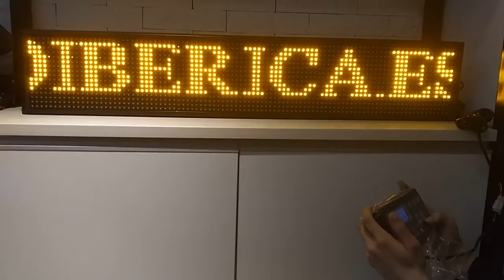PANEL MENSAJE VARIABLE WATER RESISTANT 996mm LED IBERICA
CARTEL CON MENSAJES VARIABLES
MANDO DE CONTROL CON PANTALLA COLOR
PROTEGIDO CONTRA EL AGUA PARA USO EXTERIOR
ALMACENA 100 MENSAJE CON VARIACIÓN DE VELOCIDAD
REGULACION DE LA INTENSIDAD DE LOS LEDS
SE ALMACENAN DESDE SOFTWARE PARA PC SUMINISTRADO CON VARIOS TIPOS DE LETRA Y SIMULADOR DE MENSAJE